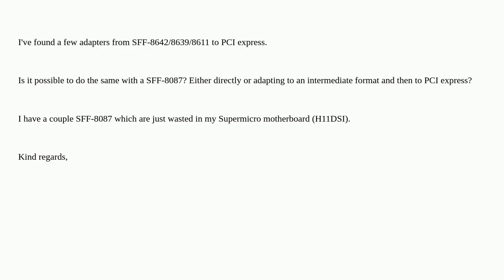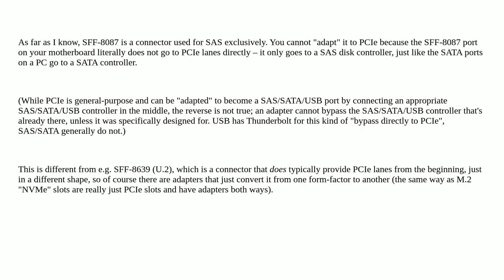Does exist SFF-8087 adapters to PCIe?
A special thanks goes out to the community

  u.2 supermicro pci-express